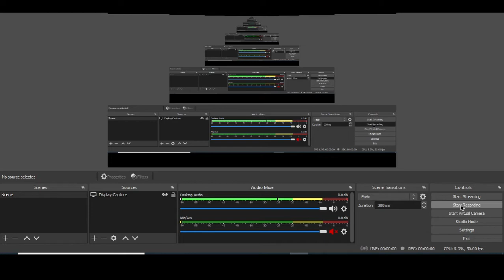Playing minecraft mini game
just sub and like